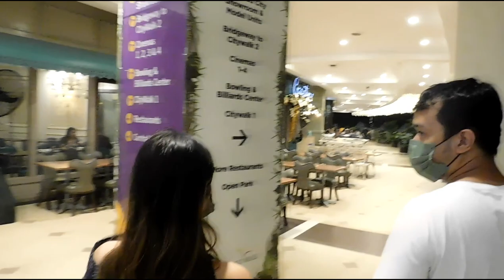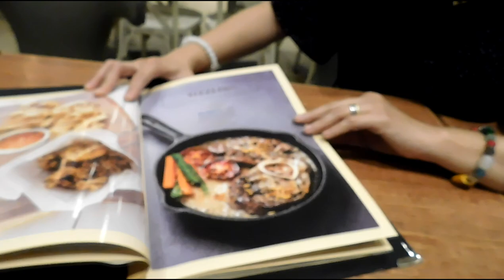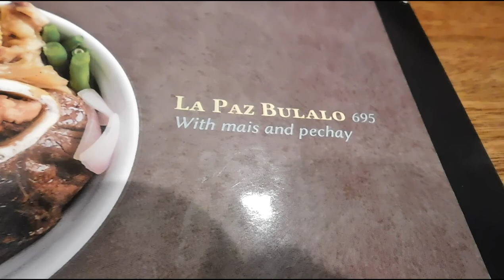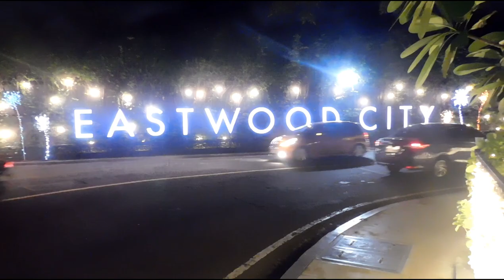Dinner Date With Friends & Why Is Eastwood City The Best Place To Live In Manila? | Philippines 🇵🇭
I visited some of my filipino friends in Eastwood City, Manila for some filipino food at a great restaurant in eastwood. it was my first time to see these guys since 2019 before the pandemic. we talked about eastwood & Adie gives her reaction why Eastwood is a good place to live if you come to manila.

Adie is a real estate agent who sells condos for megaworld in Eastwood or Around Manila. if you want to a visit a condo & invest her details are down below ⬇️

Adie Ayhc Oicapse
4w

Camera Used: Nikon coolpix